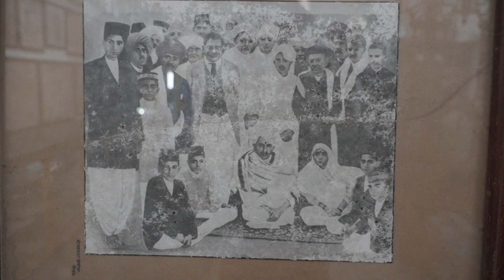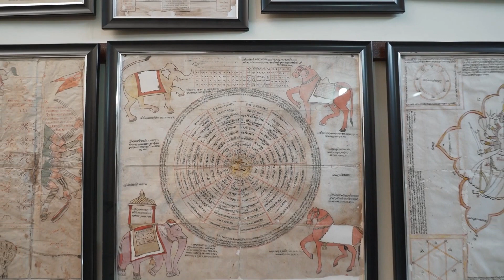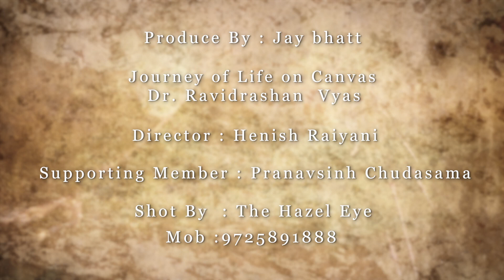Exclusive interview shot by Jay Bhatt at Hrim creations art gallery and private museum.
Hrim creations art gallery and private museum of His Holiness Dr Ravidarshan ji Adhyaksh of Bhuvaneshwari mataji temple Gondal Gujarat. Display of art work and old family history of His Holiness Acharya Charantirthji maharaj The Royal physician of Gondal state.